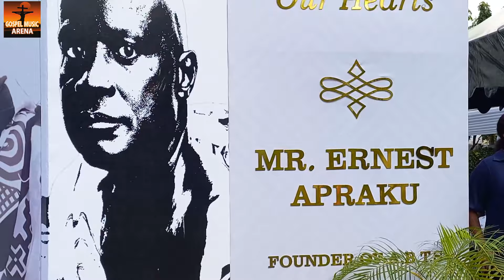DCOP KOFI SARPONG SHAKES BEREKUM ABTS CEO MR ERNEST KWAME APRAKU'S FUNERAL WITH HOT PERFORMANCE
Invite us to your event at 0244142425 Call or WhatsApp

Gospel Music Arena channel is owned by Apuutoo Media and is about Ghana's live band gospel music, interviews, artist profiles, and preaching.

Gospel Music Arena, most of our contents are recorded at public events such as churches, weddings, parties, Live Worship On Our Local Radio, and funerals played by our band Apuutoo Live Band & colleagues in the live band business.

OUR HIRING & SERVICES:
Live Streaming, MC, Live band, Sound system, Video coverage, Green carpet, All kinds of chairs, canopies, Decoration of Weddings, Parties, Funerals, Dead bodies etc.

Please consult us for your tried and tested live band for your programs in Ghana.